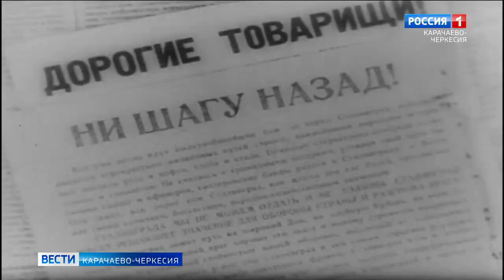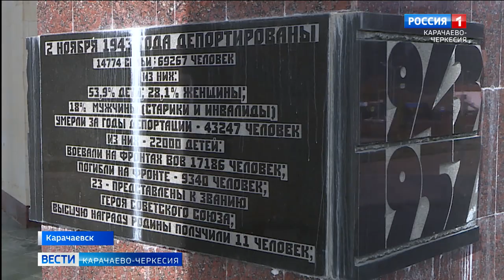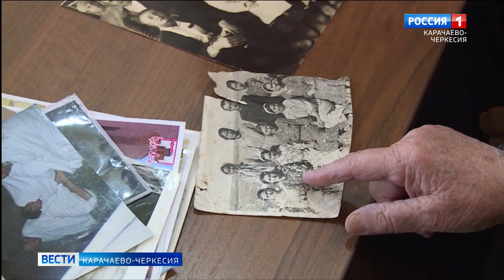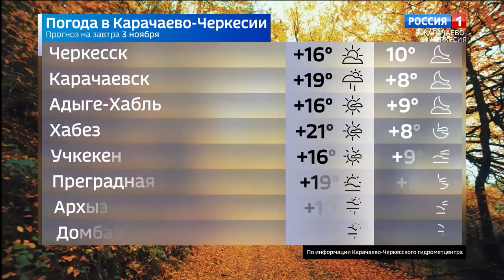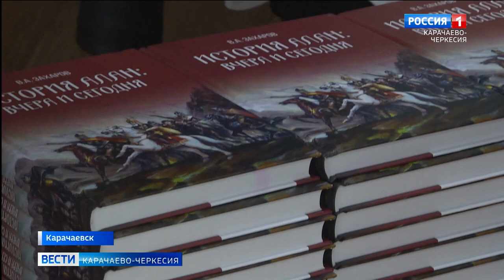Вести Карачаево-Черкесия 02.11.2021